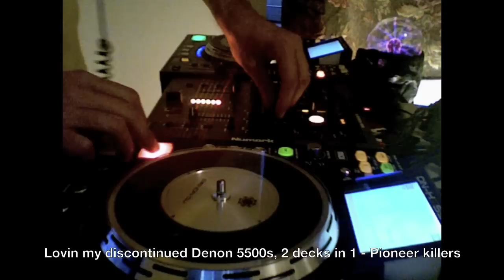How to mix 4 genres in 4 minutes - DJ Lesson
FADED DERIVATIVES presents A LETHAL COMBINATION - the info in the video description is no longer correct - find my new mixes and tracks, released as AMPLIFIYAH - old mixes as Faded Derivatives can still be downloaded - Follow me on IG @Amplifiyah

How to mix 4 genres in 4 minutes (Glitch Hop, Breakbeats, Dubstep, Drumstep)

March 24th, the 4 year anniversary on YouTube in 2012, FADED DERIVATIVES takes you inside the lab and has some tips how to make the best BASS MIX. The full mix - 'A Lethal Combination' dropped on 4/20. Don't get stuck mixing tunes at only 140 bpm, SPICE IT UP dubstep DJs and become a BASS DJ!